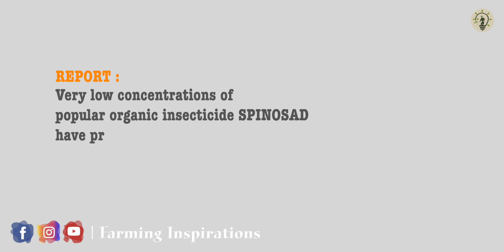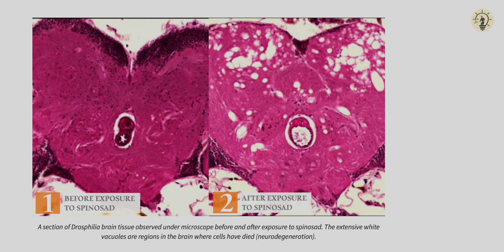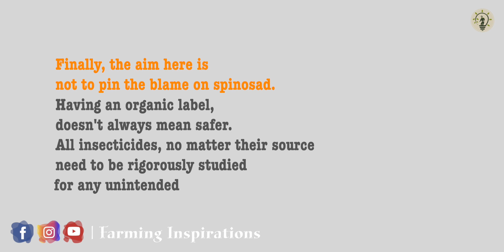Is Spinosad, The Bio-Insecticide Safe ? | Farming Inspirations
Very low concentrations of the popular organic insecticide spinosad have been known to have profound effects on beneficial insect species particularly honey bees which includes vision loss and neurodegeneration.

Spinosad is a “biological insecticide”, a product naturally derived from the fermentation of the actinomycete “Saccharopolyspora spinosa”.

It is commonly used in crops like cotton, red gram, chilli, brinjal and soybean for the control of various pests like bollworms, shoot & and fruit borers, thrips, aphids and Jassids.

A study conducted by “The University of Melbourne used the vinegar fly-drosophila to analyse the impact of chronic exposure to lower concentrations (0.2 ppm) of spinosad and the resulting physiological impacts it causes.

Within a matter of 20 days, tiny doses of spinosad can have an alarming impact on the brains of adult Drosophila. Observing sections of brain tissue under a microscope demonstrated that there was an average of 17% of the fly brains destroyed due to exposure.

Neurons that serve vital functions die leaving large vacuoles, fluid-filled sacs, in the brain. This leads to neurodegeneration, blindness and behavioural changes in adult vinegar flies. As Drosophila’s genetic and biochemical factors resembles other insects, these impacts could be translated to other beneficial insects, particularly honey bees.

As a natural substance made by a soil bacterium, spinosad is often thought to be less harmful to beneficial insects and is frequently used as an alternative to synthetic insecticides.

There is greatly an assumption that organic equates to safer, but the equation is not the same and safe here. Spinosad is currently registered for use in over 80 countries, and it poses a far greater risk to beneficial insects than previously thought.

A similar study revealed that spinosad was found to have a much greater negative impact on vinegar flies at far lower doses than imidacloprid, a synthetic insecticide which has been banned in several countries for its impacts on non-target insects including honeybees.

Finally, the aim here is not to pin the blame on spinosad, it does show that having an organic label doesn’t always mean safer. All insecticides, no matter their source, need to be rigorously studied for any unintended ecological impacts in coming future.